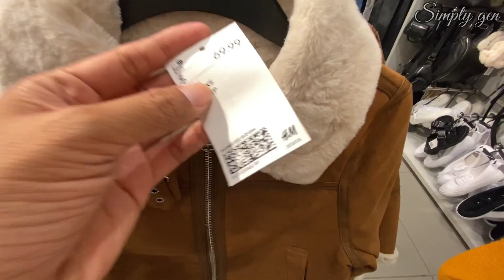H&M **NEW NEUTRAL FALL WINTER COLLECTION**SHOP WITH ME DEC 2020♥️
Hello Everyone! Come Shop with me at  H&M. New Collection Fall Winter Clothing. New Neutral Sweaters, Jeans hoodies and more.
H&M New Fall Winter Clothing Collection
H&M SHOP WITH ME
H&M Collection 2020
H&M Neutral Collection

Your support is greatly appreciated. Thank you so much guys.

○○○This Channel will Shop with me shopping, store walkthrough videos virtual shopping, browse and come shop with me anywhere and everywhere. I upload daily so we are up to date about new fashion, new trends, new items, what’s new in?, sale clearance, clearance discounts, seasonal décor like Christmas decor Halloween decor Fall decor Spring and Summer décor, new finds of home decor, glam decor, room décor and kitchenware decor. The Store i go a lot is Tjmaxx, Marshalls, Ross, Walmart,  Macy's, Jcpenney, H&M, Old Navy,Burlington, Home goods, Dollar tree, Five below and Target. I also love shopping in Malls and Outlets where i have variety of videos like Coach Outlet, Michael Kors Outlet, Tory Burch Outlet KateSpade Outlet and more. I also Love Luxury brand and fashion for less.
I features Clothing, Shoes, designer purse, designer handbags, luxury handbags, High end Makeup, Drugstore makeup, Skincare, fragrance perfumes, Fine Jewelry joyéria and Fashion Jewelry, homedecor, room decor, kitchenware décor and all about fashion and shopping décor i will share it here. I love shopping anywhere and everywhere it makes me happy and i hope it will do the same to you when your watching my video.Thank you so much.

○Musician: LiQWYD